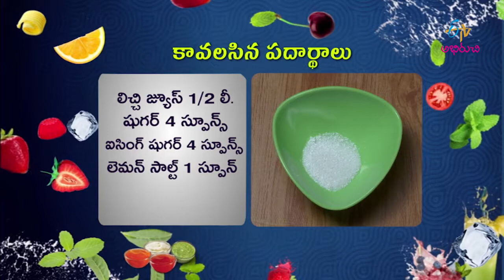19th October 2017 | Full Episode | ETV Abhiruchi